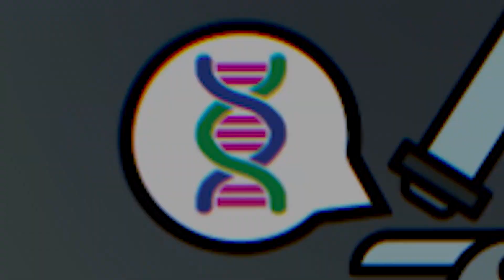Faith Nisperos | Volleyball DNA (In The Lab)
Faith Nisperos' latest achievement in a long list of accomplishments: Earning a spot on the Philippine National Team Pool. A proud Davaoeña, Faith flew to Manila to find her place in the game of Volleyball. What followed was a FOUR-PEAT with the Nazareth School of NU in the UAAP Girls division before entering Ateneo for college. Now that she'll be representing the Philippines at the age of 21, we're looking at a promising future ahead. Sky is the limit.